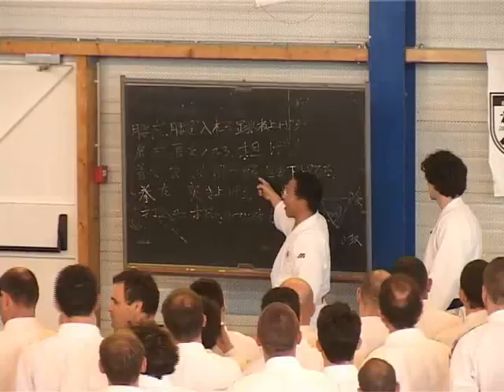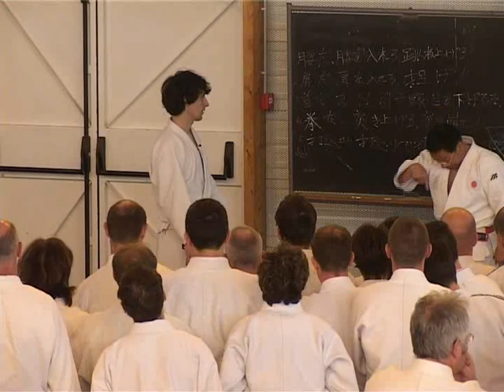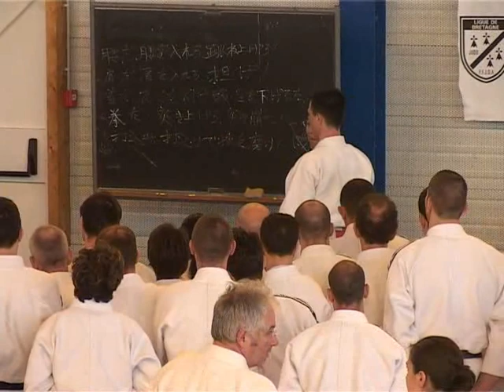Judo seminar.Hatsuyuki Hamada.Uchi-komi.Part2.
Judo seminar.Hatsuyuki Hamada.Uchi-komi.Part 2.Семинар по дзюдо под руководством Хатсуюки Хамада.Подробно разобраны учи-коми ,а так же варианты учи-коми с сопротивлением.Часть 2.